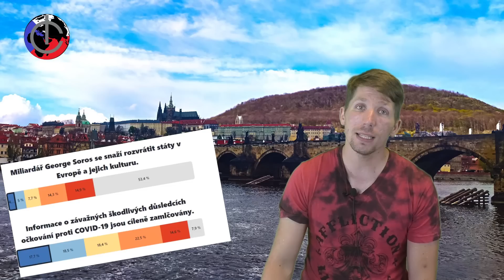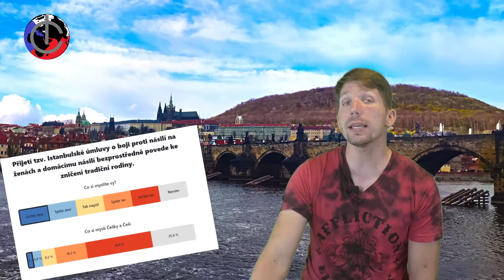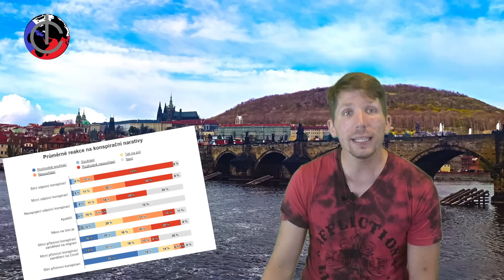Tlak na cenzuru, posedlost ředitele ČT, Pávek se nám vysmívá - KUBÁSKOVY ZPRÁVY 25/2023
TRANSPARENTNÍ ÚČET:
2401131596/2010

Ze zahraničí:
IBAN: CZ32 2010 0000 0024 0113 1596
Swift: FIOBCZPP

NETRANSPARENTNÍ ÚČET:
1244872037/3030 (kvůli daním je ideální dopsat "dar" - díky!)